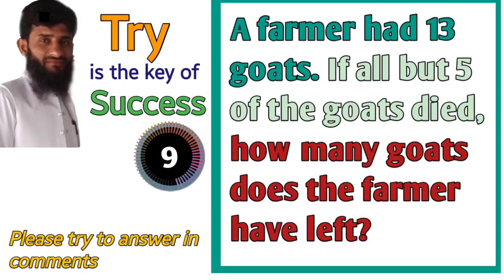Logical reasoning question 49| tricky riddles | skill puzzles | brain teaser questions